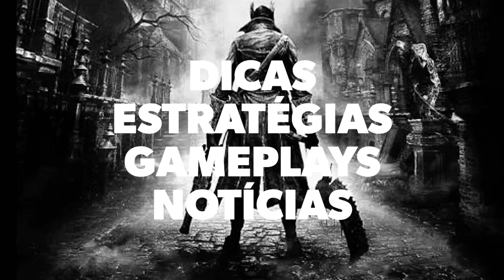Confira a lista de Troféus perdíveis em Red Dead Redemption 2! (Vídeos de cada troféu na descrição)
Red Dead Redemption 2 possui 4 troféus perdíveis, que dependem da conclusão de determinadas missões em determinados momentos do game. São eles:

Dando uma mãozinha - Grau: Prata - Conclua todas as missões opcionais de honra do modo história.

Amigo do peito - Grau: Bronze - Conclua uma atividade com companheiros em cada acampamento.

Garoto de Recados - Grau: Bronze - Atenda a 5 pedidos de itens de companheiros do acampamento.

Doe aos pobres - Grau: Bronze - Doe $250 à caixa de doações da gangue.